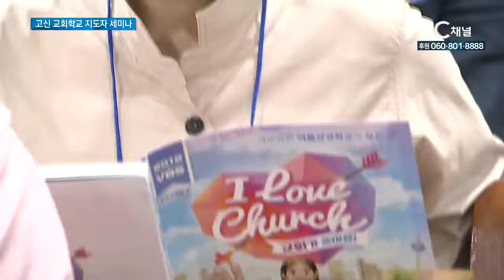예장고신 교육지도자 세미나 진행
대한예수교장로회 고신 총회교육원이 지난 8일 서울 은혜교회를 시작으로 15일까지 진행되는 2018 VBS 교회학교 지도자 세미나를 개최했습니다.